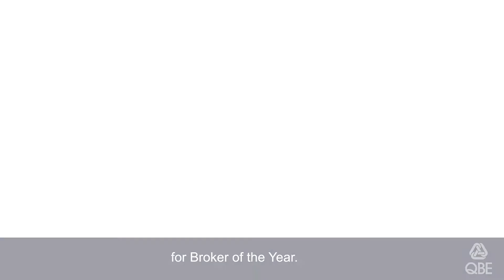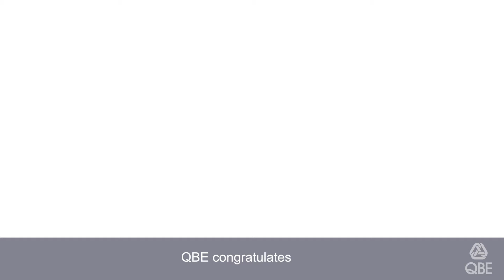Meet the 2018 finalists for NIBA Broker of the Year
Get to know the state winners and finalists in the 2018 Stephen Ball Memorial Award for Insurance Broker of the Year.

QBE Australia is part of the QBE Insurance Group, one of the world's top 20 general insurance and reinsurance companies. We provide a broad range of insurance products to personal, business, corporate and institutional customers. From car, home, to tailored business packages and specialist cover for industries such as aviation and farming.